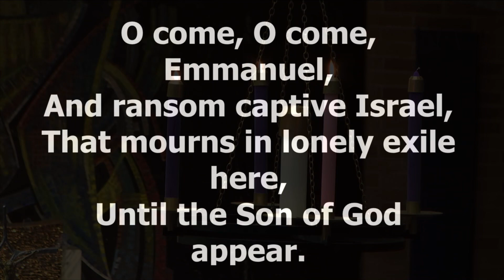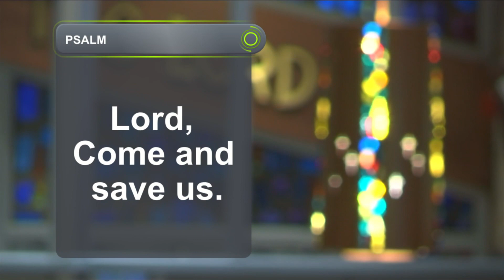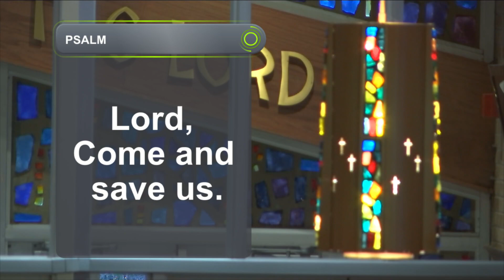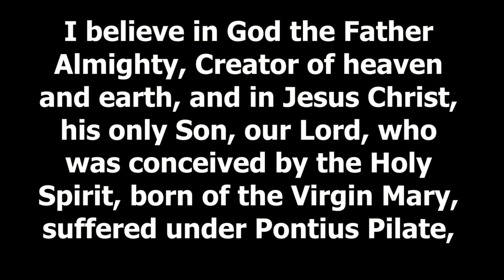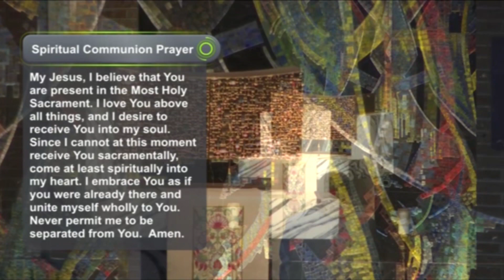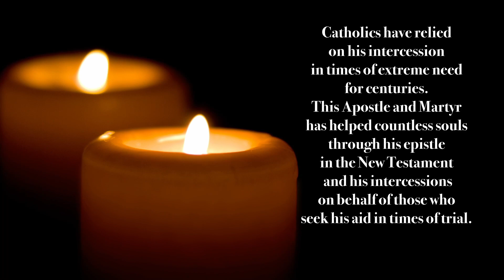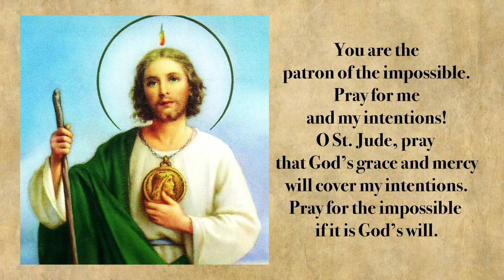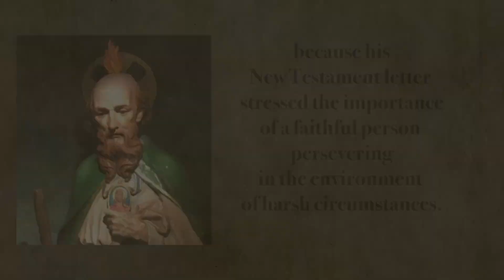Morning Reflection 12 15 2022